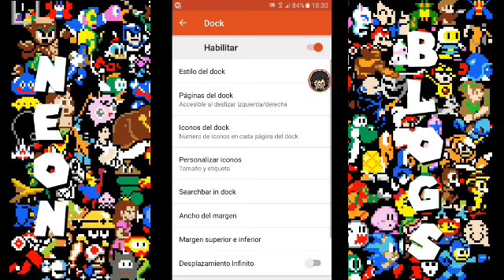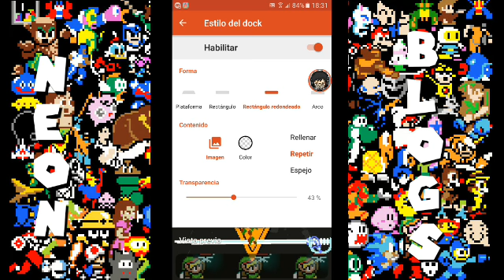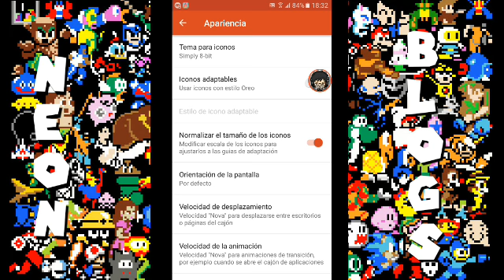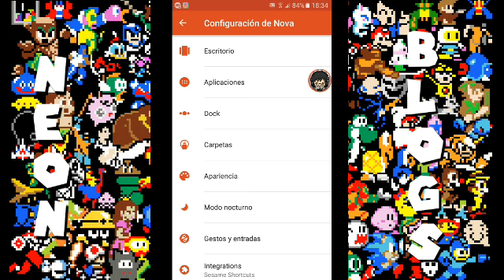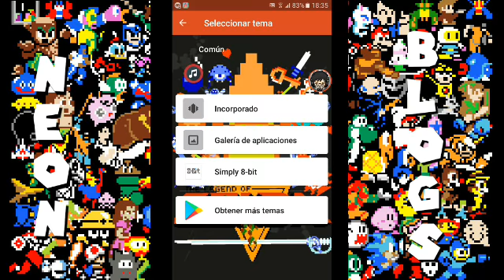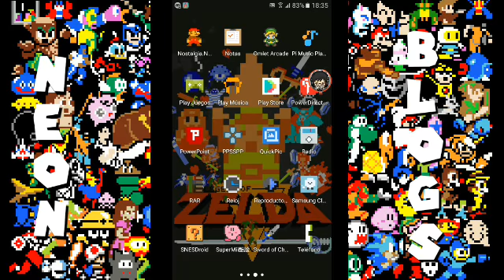Personaliza tu dispositivo al estilo de los 8 bits!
Espero que les haya gustado el video muchachos y que les sirva para personalizar sus dispositivos.

Simply 8bits

Dudas? Escríbeme a mi correo!